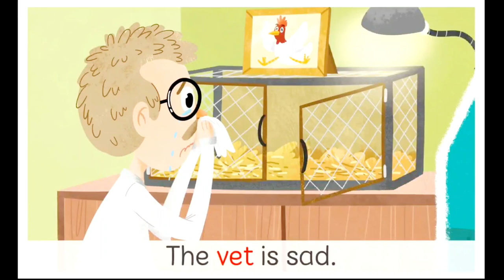Speed Phonics English for Childrens